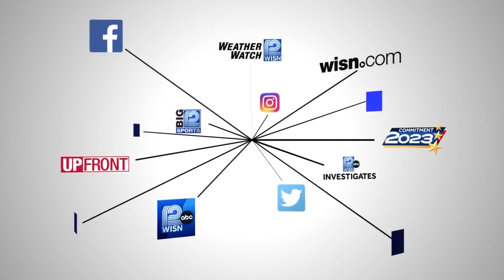Fatal Milwaukee double shooting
Milwaukee police responded to a shooting near 35th and Juneau around 9:13 a.m. Police say a 31-year-old died and a 54-year-old later on died at the hospital. Police are still investigating the shooting.